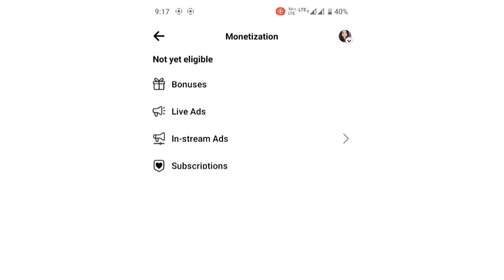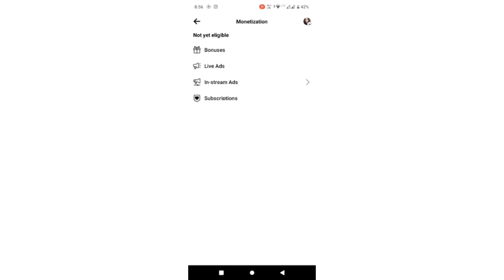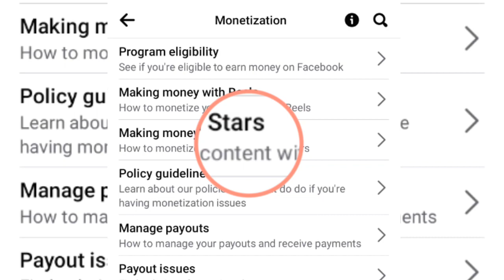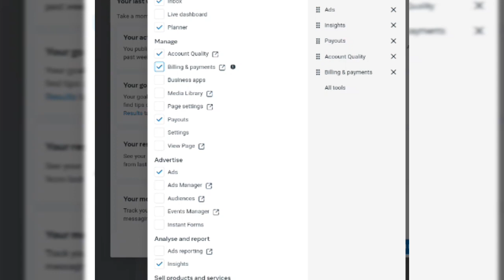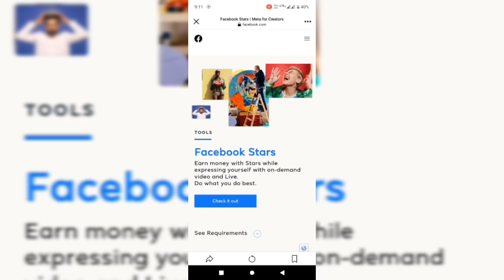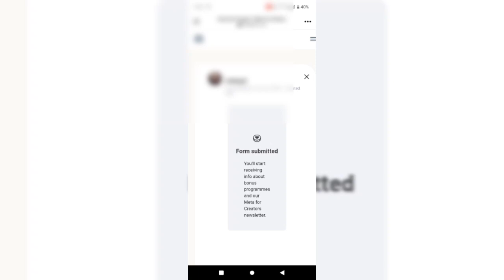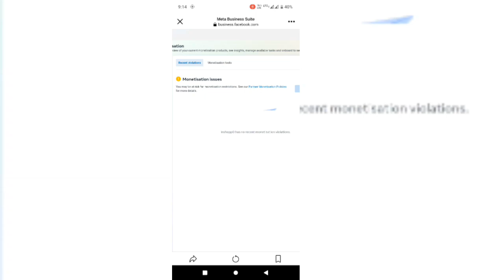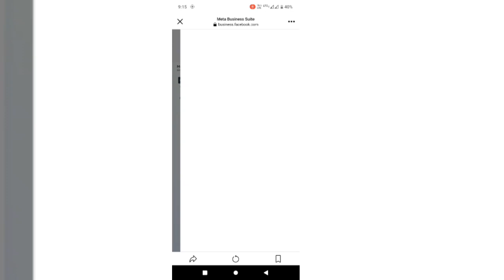How to enable facebook star set-up | facebook star monetization on kaise kare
🎧Kindly use headphones (Sorry for audio quality )

facebook star earn not showing
facebook stars not showing up
facebook stars earning
facebook stars criteria not met
facebook star not showing
facebook star option not showing
how to earn star in facebook live
how to enable stars on facebook reels
how to enable stars on facebook video
facebook stars not working
facebook star problem
how to enable star on facebook page
my facebook stars disappeared
how to see stars earned in facebook
1 facebook star to inr
99 stars facebook

My mic

My phone